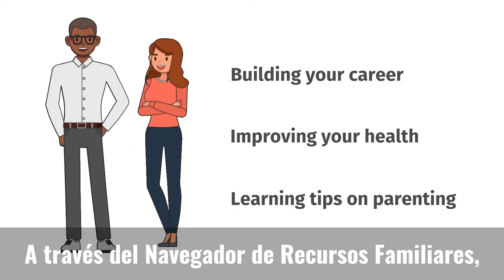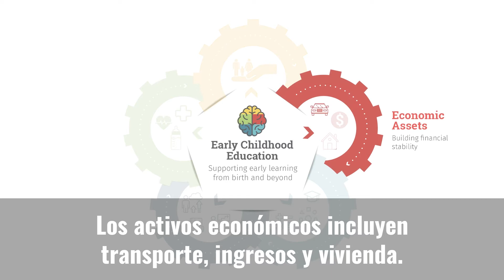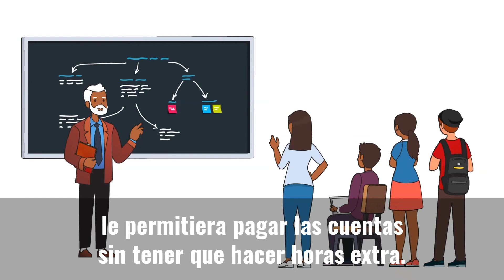Brighter Futures Indiana: Family Resource Navigator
Los pequeños aprendices prosperan cuando están sanos, felices y apoyados, ya sea asegurándose de que tengan acceso a programas de aprendizaje y atención temprana de alta calidad, opciones de desayuno saludable o una tarjeta de la biblioteca para abastecerse de cuentos antes de dormir. Como el primer y mejor maestro de su hijo, usted es muy importante para su éxito. Una forma adicional en la que puede ayudar a mejorar el bienestar de su hijo es enfocándose en el suyo propio, ya sea desarrollando su carrera, mejorando su salud o aprendiendo nuevos consejos para criar niños pequeños. Estamos orgullosos de servir como navegadores para familias como la suya, ayudándolos de manera experta a encontrar cuidado infantil de alta calidad y conectándolos con oportunidades adicionales para satisfacer sus necesidades.

Llame a Child Care Resource and Referral Network, un equipo listo para ayudar ahora mismo, o explore nuestro banco de recursos hoy.